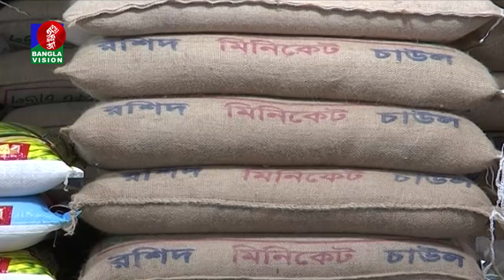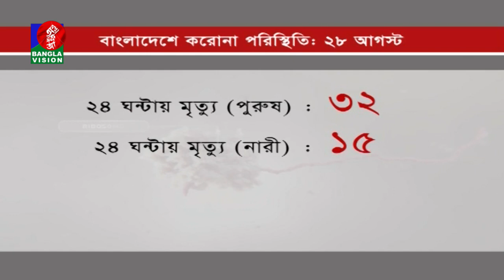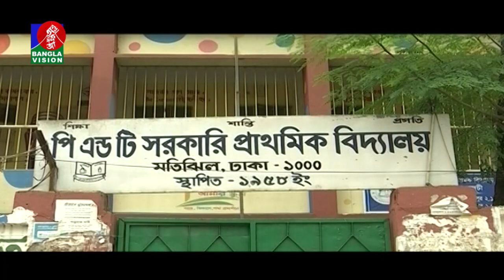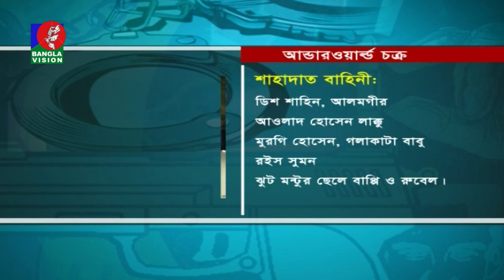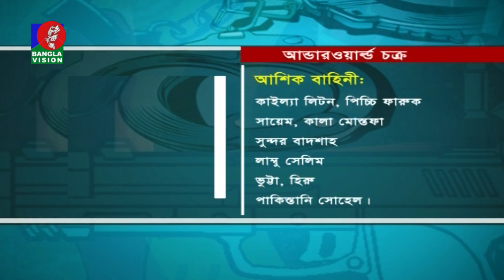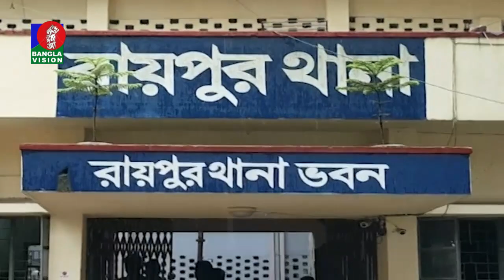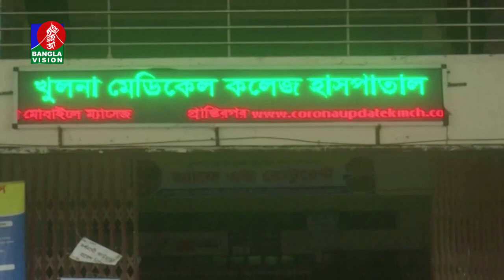সন্ধ্যা ৭:৩০ টার বাংলাভিশন সংবাদ | Bangla News | 28_August_2020 | 07:30 PM | BanglaVision News